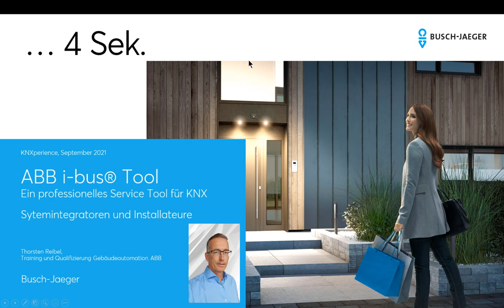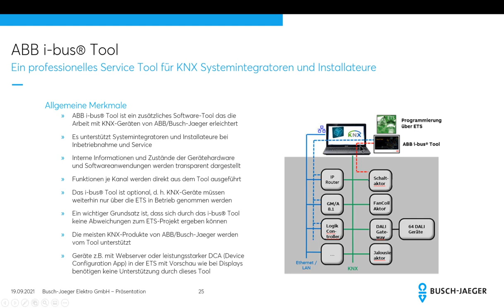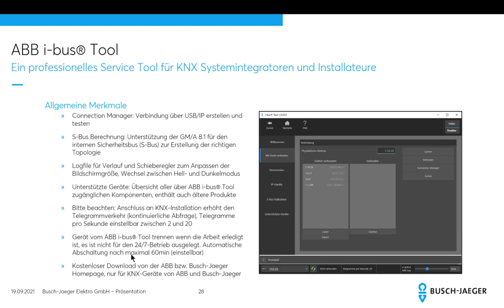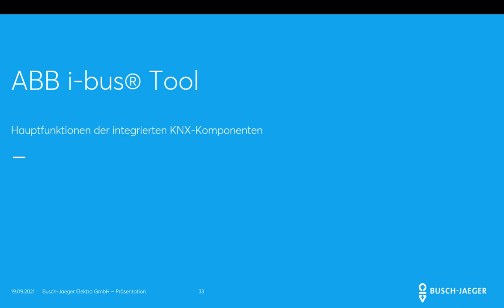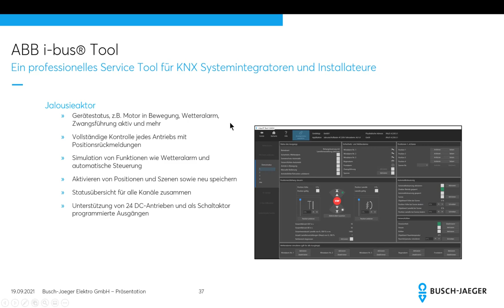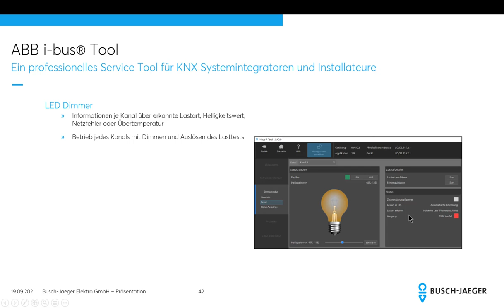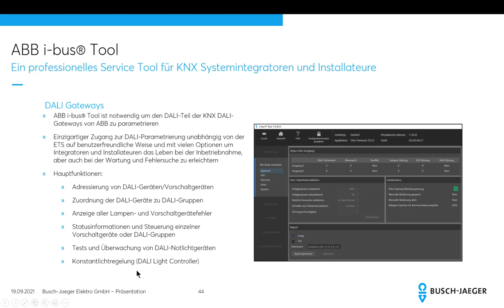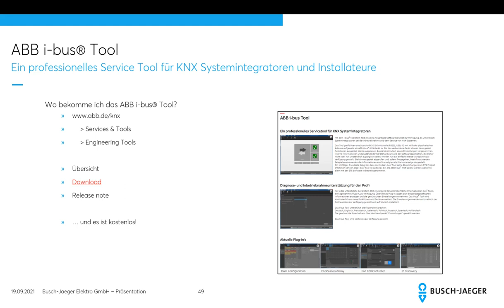KNXperience 2021 - ABB i-bus® Tool - Ein prof. Service Tool für KNX Systemintegratoren&Installateure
Webinar vom Building Automation Competence Center Europe.
Inhalt:
- Allgemeine Merkmale, Funktionen und Vorteile
- Unterstützte Geräte
- Hauptfunktionen der integrierten KNX Komponenten
- Wo bekomme ich das ABB i-bus® Tool?